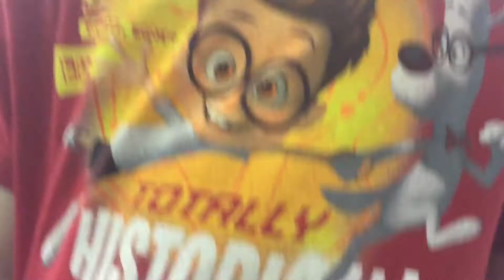PEGGY LEE | Fever | PUNK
FEVER (cover),  Recorded 1996, Yellow Plastic Bucket band, CLASSIC Rock music. PUNK.